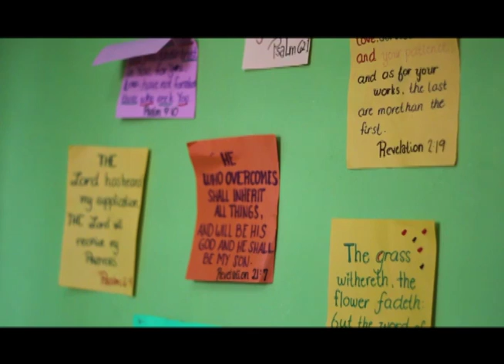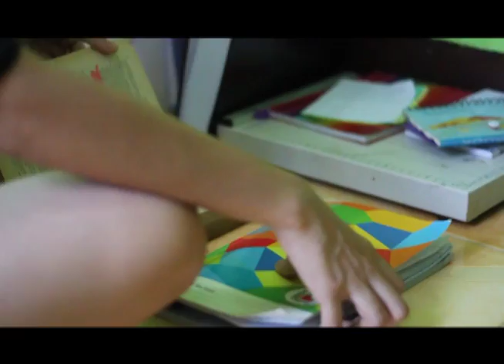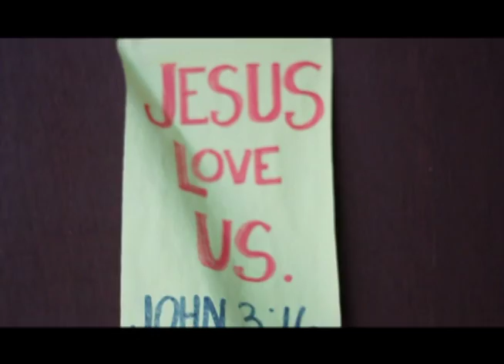PAGBABAGO DOKYU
Communication Department, Adamson University